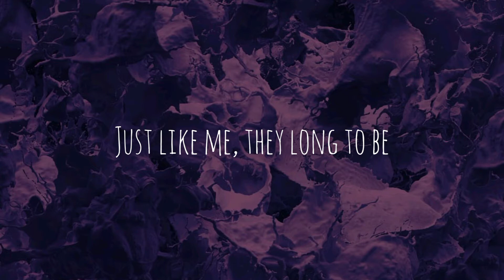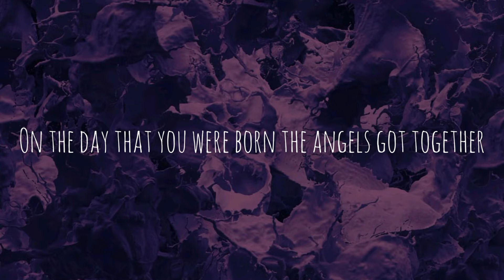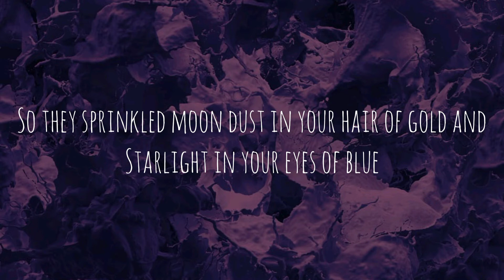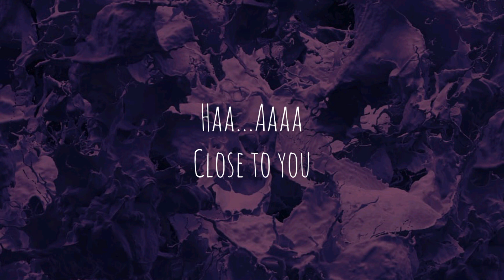Close To You - Carpenters ( Cover & Lyrics/lirik )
Don't Forget subscribes guys :)